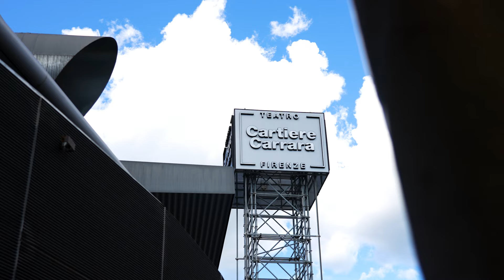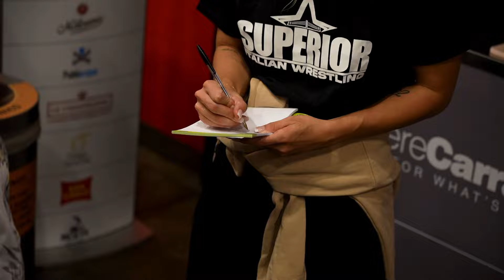DEBUTTO a COLOSSAL: il backstage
Domenica 29 settembre ho preso parte al mio primo show 1 vs 1 di wrestling americano a Firenze, show organizzato dalla ​⁠@SIWwrestling  che ha intrattenuto centinaia di persone con svariati match mozzafiato (fra cui il mio).
In questo video ecco il mio backstage, dalla mattina appena alzata fino al post match.

Video maker: Mirco Levorato